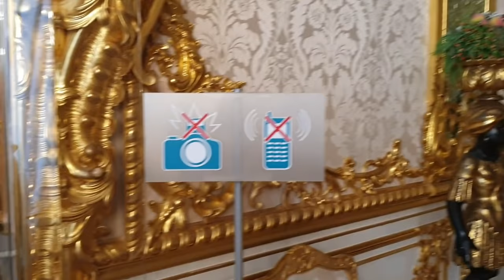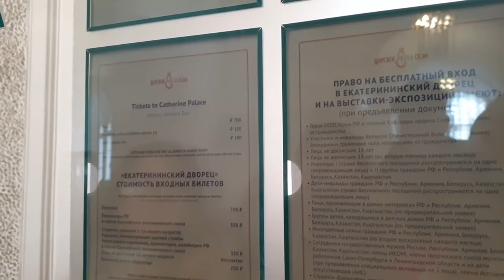САНКТ-ПЕТЕРБУРГ Царское село Янтарная комната Дворец ЕКАТЕРИНЫ!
Царское село Янтарная комната Дворец ЕКАТЕРИНЫ! ДВОРЦОВЫЙ РАЙ ЗДЕСЬ СКАЗОЧНО КРАСИВО.